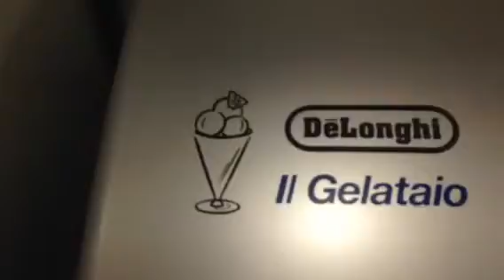Gelato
Making strawberry gelato ;)